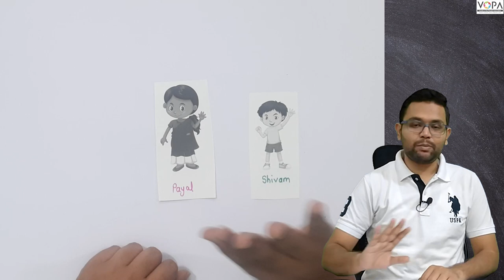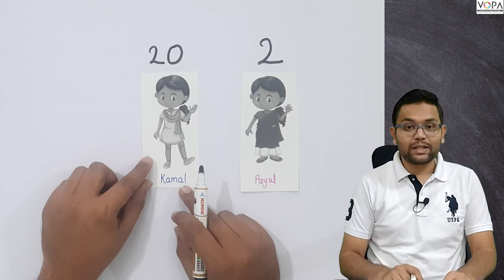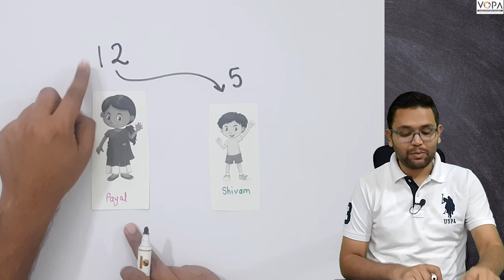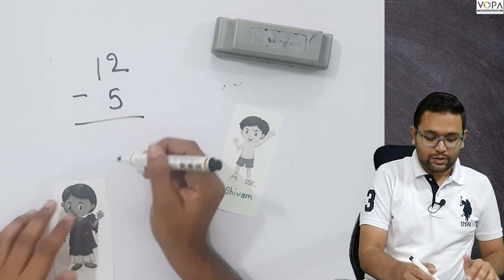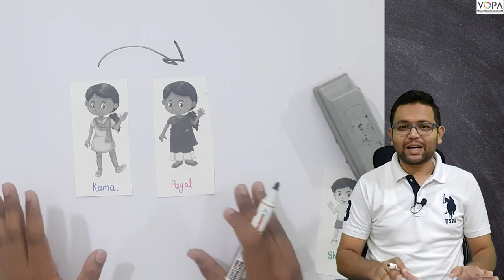3rd | Mathematics| Preparation concept Part 1 | V-School | Ch- Subtraction by Borrowing